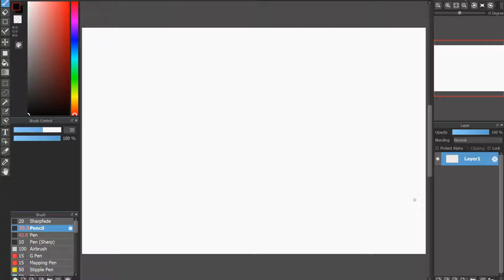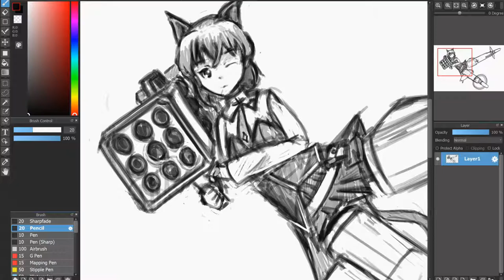Sanya V. Litvyak | Quick Sketch | Strike Witches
Drawn with Medibang Paint Pro on a Microsoft Surface Pro 3.

Around 1 hour real time.